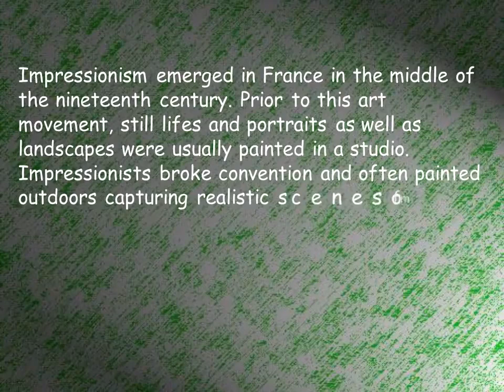10 Most Famous Impressionist Paintings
This will help you to prepare well for your exam.